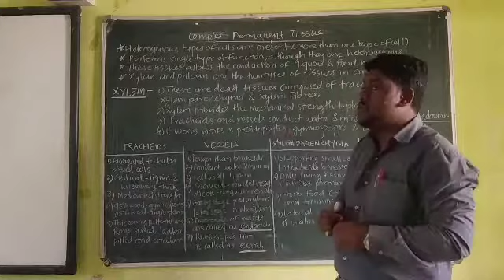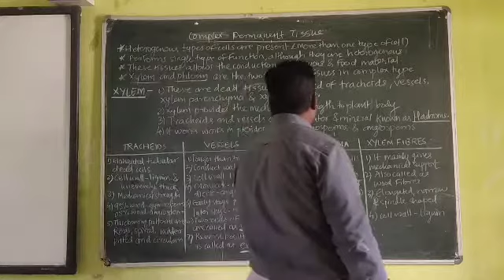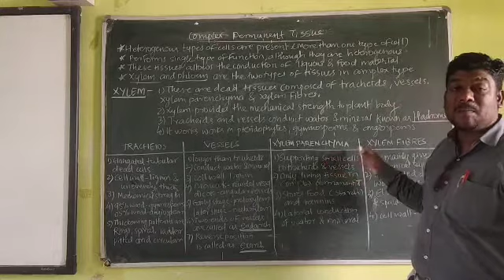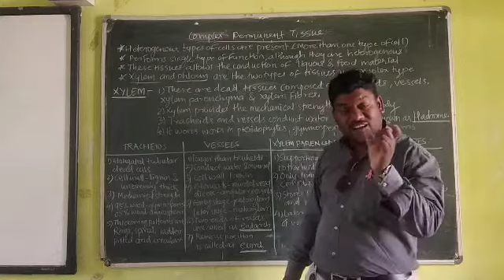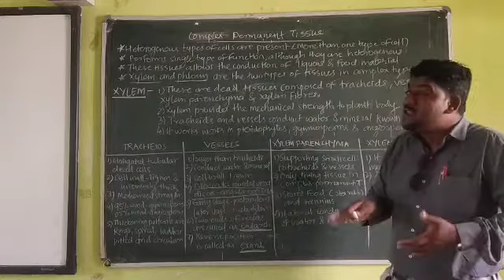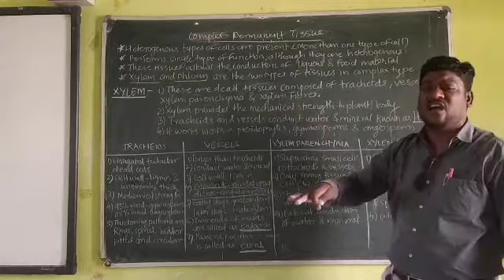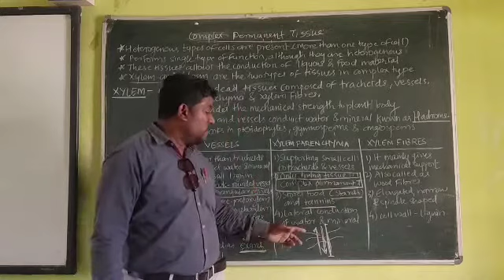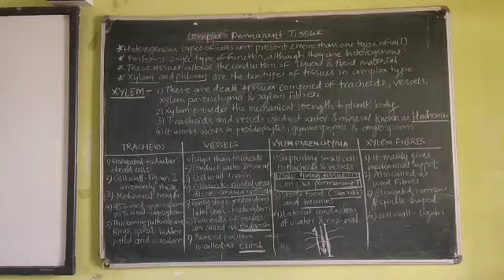11th Biology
Chapter 8. Plant Tissue & Anatomy
Xylem